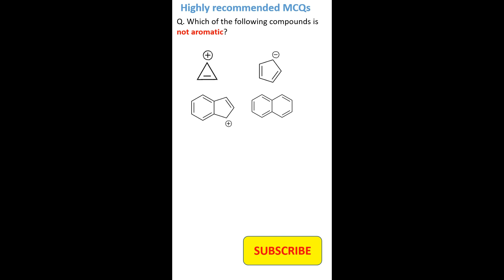Organic Chemistry competitive MCQs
The main motivation behind setting up this channel was my educational and research background in chemistry as I have obtained both my Masters and doctorate degrees in chemistry. My experience of the subject thus far have sufficiently helped me to understand several challenges that students generally face particularly in the initial phases of their studies. Also, a quick review of online database made me think that there is a limited stock of chemistry problems available for students to practice their learning of the chemistry concepts, to best of my knowledge. Moreover, most of the practice questions available online lack adequate explanations except for their answers. Keeping this in mind , I am going to create a library of MCQs on You Tube, which will help students sharpen their problem-solving skills and prepare them for different competitive examinations.